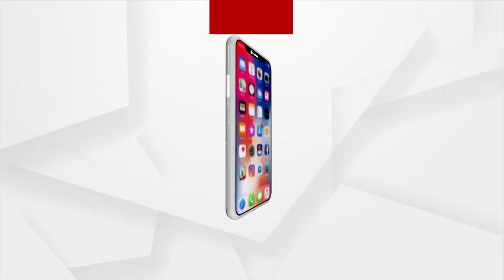How To Get Rid Of Conjunctivitis?